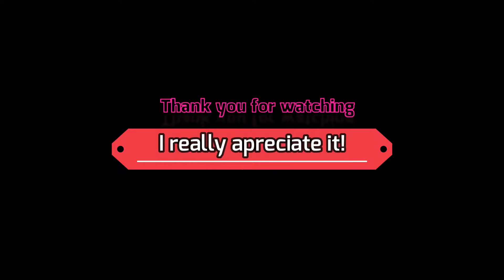Dark Souls 3 - Is this the most OP attack in the game? (Aldrich Devourer of Gods)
Lady´s, Gentlemen and fellow Gamers.
Part 11
In this video we are continuing the battle against evil in Dark Souls 3. We will fight the very annoying Aldrich Devourer of Gods! That boss got the most annoying attack I have encountered!

Other than that I got invaded a few times 😂😂
TimeStamps:

1:03 - First invasion
3:30 - Second invasion
10:06 - Aldrich Devourer of Gods fight

Have fun out there

- Cheers